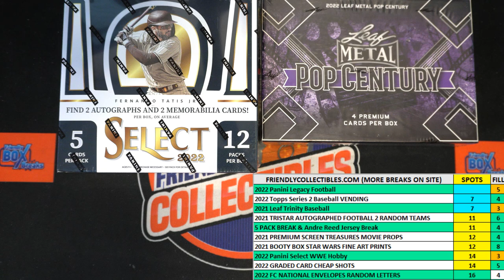2022 Panini Legacy Football Hobby FILL A ID 22LEGACYFB791